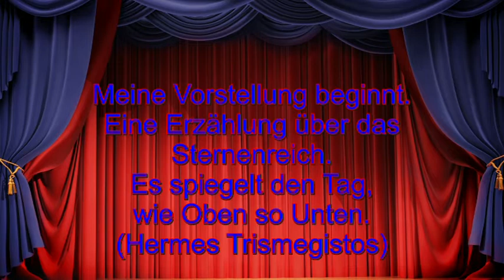Märchenhafte Astrologie: 25.06.2019 mit Beschreibung der astrologischen Quellen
Hotline:
Meine 5 Kanäle:
Venezianisches Liebesorakel
Orientalisches Liebesorakel
Meisterin des Kartenlegens
Nofretete's Offenbarungen
Fernöstliches Liebesorakel
Bild: sutterstock/Mopic/Maciej Es/Masterrr/Danilo Sanilo/Gilmanshin/Irina Korsakova/Zwiebackesser/hahohiki/Vladimir Mucibabic/Konstantinks/Anders Peter Photography/jazziel